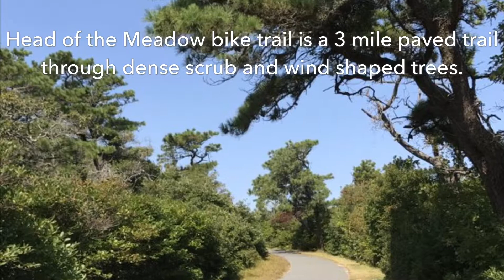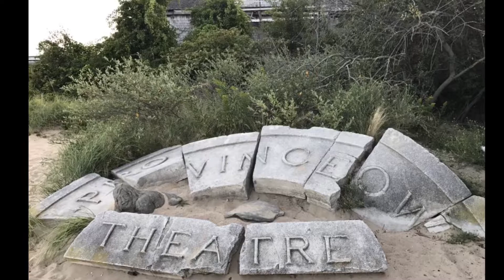Head of the Meadow Beach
Cape Cod National Seashore